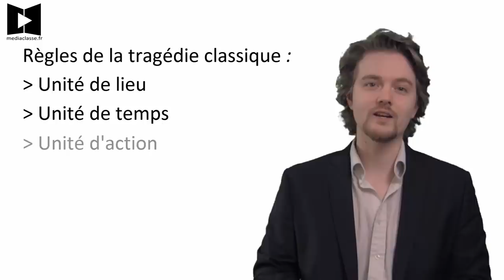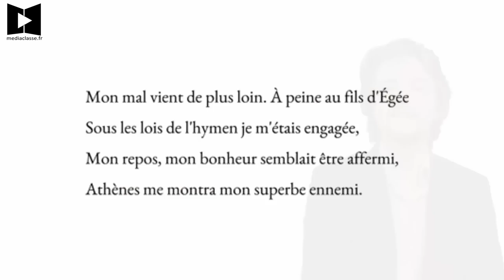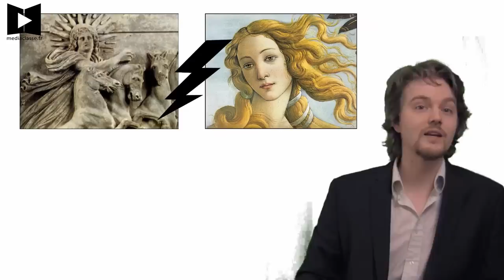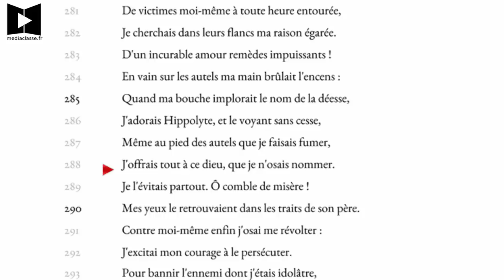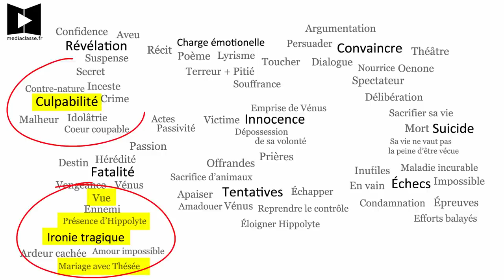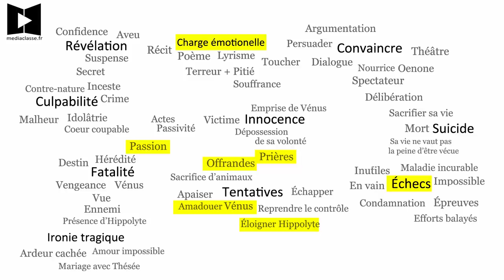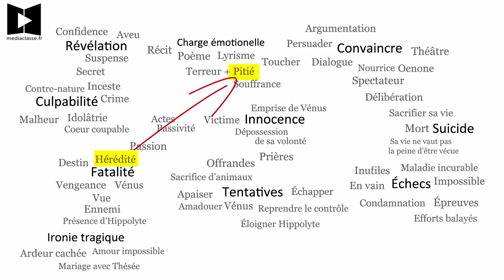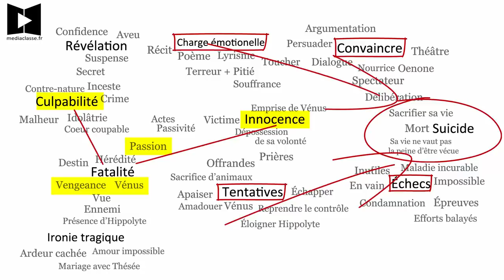RACINE 🔎 Phèdre - Acte I scène 3 (Commentaire analyse linéaire)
Nous allons faire ensemble une explication linéaire de ce moment clé de la tragédie, où Phèdre fait un aveux extraordinaire à sa nourrice Oenone : elle est amoureuse d'Hippolyte, c'est à dire, son beau-fils ! Voici la tirade en question : ⬇ PLUS ⬇

Phèdre. —
Mon mal vient de plus loin. À peine au fils d'Égée
Sous les lois de l'hymen je m'étais engagée,
Mon repos, mon bonheur semblait être affermi,
Athènes me montra mon superbe ennemi.
Je le vis, je rougis, je pâlis à sa vue ;
Un trouble s'éleva dans mon âme éperdue ;
Mes yeux ne voyaient plus, je ne pouvais parler ;
Je sentis tout mon corps, et transir et brûler.
Je reconnus Vénus et ses feux redoutables,
D'un sang qu'elle poursuit tourments inévitables.
Par des vœux assidus je crus les détourner :
Je lui bâtis un temple, et pris soin de l'orner ;
De victimes moi-même à toute heure entourée,
Je cherchais dans leurs flancs ma raison égarée.
D'un incurable amour remèdes impuissants !
En vain sur les autels ma main brûlait l'encens :
Quand ma bouche implorait le nom de la déesse,
J'adorais Hippolyte, et le voyant sans cesse,
Même au pied des autels que je faisais fumer,
J'offrais tout à ce dieu, que je n'osais nommer.
Je l'évitais partout. Ô comble de misère !
Mes yeux le retrouvaient dans les traits de son père.
Contre moi-même enfin j'osai me révolter :
J'excitai mon courage à le persécuter.
Pour bannir l'ennemi dont j'étais idolâtre,
J'affectai les chagrins d'une injuste marâtre ;
Je pressai son exil, et mes cris éternels
L'arrachèrent du sein, et des bras paternels.
Je respirais, Œnone. Et depuis son absence,
Mes jours moins agités coulaient dans l'innocence ;
Soumise à mon époux, et cachant mes ennuis,
De son fatal hymen je cultivais les fruits.
Vaines précautions ! Cruelle destinée !
Par mon époux lui-même à Trézène amenée,
J'ai revu l'Ennemi que j'avais éloigné :
Ma blessure trop vive aussitôt a saigné.
Ce n'est plus une ardeur dans mes veines cachée :
C'est Vénus toute entière à sa proie attachée.
J'ai conçu pour mon crime une juste terreur ;
J'ai pris la vie en haine, et ma flamme en horreur.
Je voulais en mourant prendre soin de ma gloire ;
Et dérober au jour une flamme si noire :
Je n'ai pu soutenir tes larmes, tes combats ;
Je t'ai tout avoué ; je ne m'en repens pas,
Pourvu que de ma mort respectant les approches,
Tu ne m'affliges plus par d'injustes reproches,
Et que tes vains secours cessent de rappeler
Un reste de chaleur tout prêt à s'exhaler.